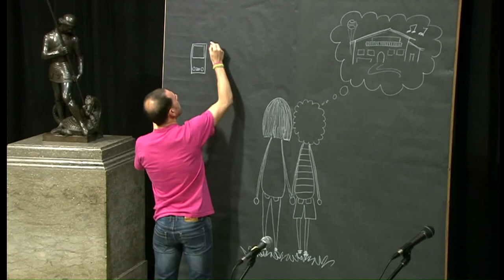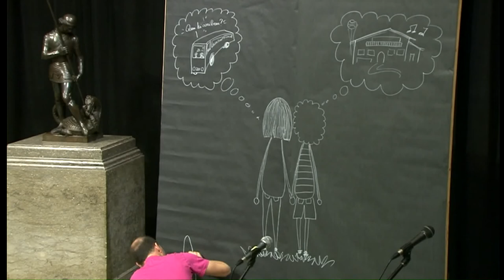125 anys de Colònies de Vacances a Catalunya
Enguany es commemoren els 125 anys de Colònies de Vacances a Catalunya i per celebrar-ho s’ha realitzat un acte al Palau de la Generalitat que ha comptat amb la presència del president, Quim Torra, la del conseller de Treball, Afers Socials i Famílies, Chakir el Homrani, i la dels representants de les principals entitats de lleure del país.

Un total de 250 persones s’han aplegat al Saló Sant Jordi per commemorar l’acte de reconeixement de l’educació en el lleure, una de les tres instàncies educatives dels infants i joves a Catalunya juntament amb la família i l’escola.